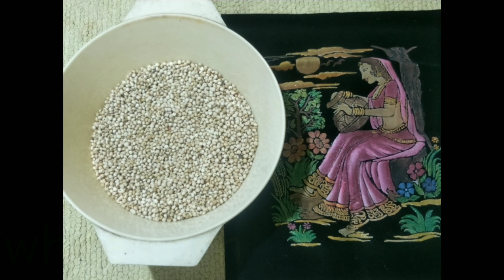சுவையான சோளக்கூழ் செய்முறை |•Delicious cornmeal recipe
Ingredients

வெள்ளை சோளம்

சீரகம்

உப்பு